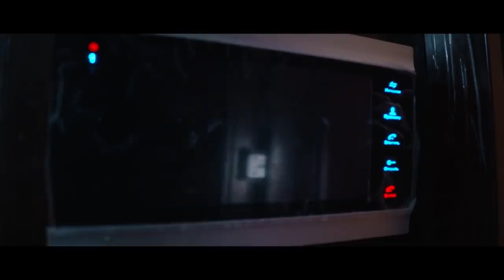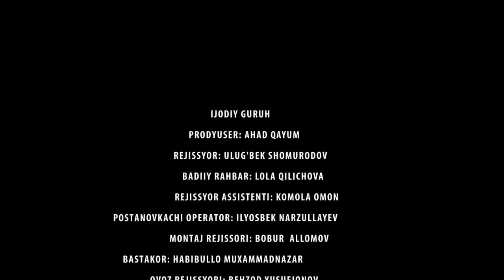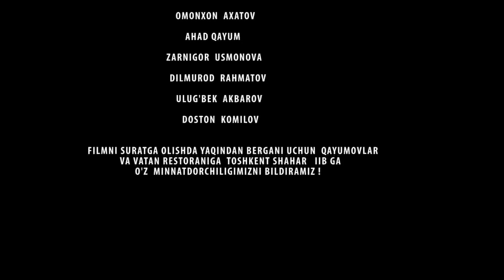NONKO`R - O`ZBEK FILM